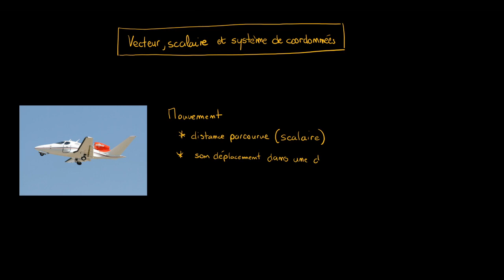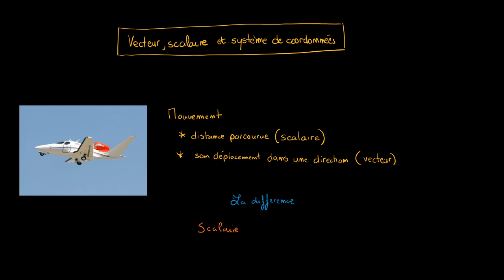Physique - Scalaire, vecteur et déplacement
Retrouvez-moi en live sur Twitch Dans cette vidéo nous allons étudier la différence entre un scalaire, un vecteur et montrer la nécessité de définir un système de coordonnées.

Table des matières:
0:00 - Cours
4:53 - Exercice